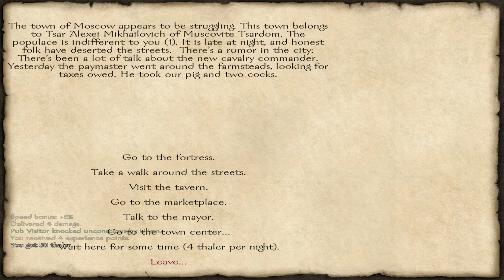Mount&Blade With Fire and Sword EP 2: Hard Times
Is it possible to get 30 subs at the end of the month?